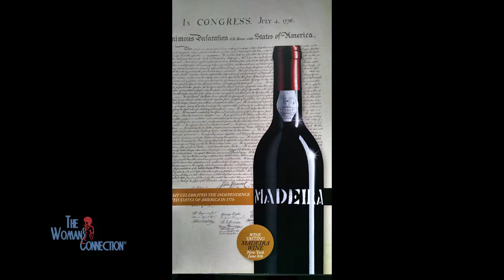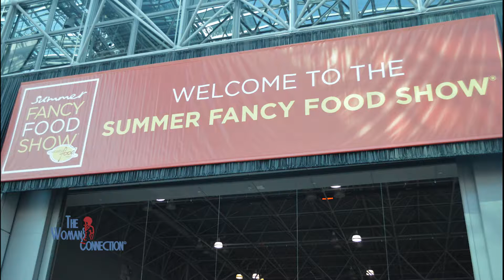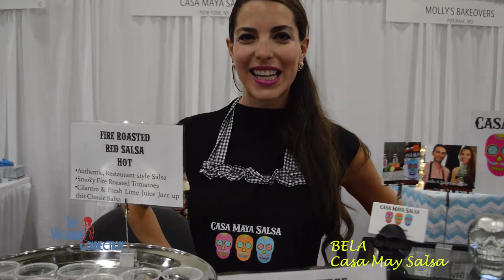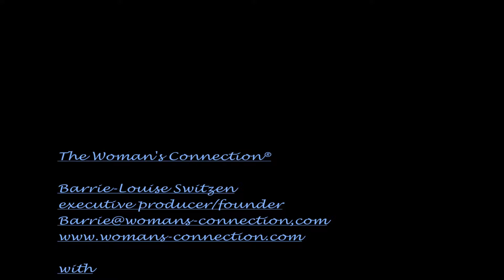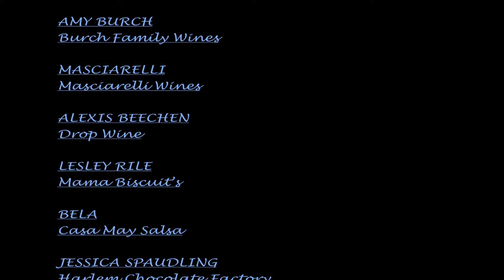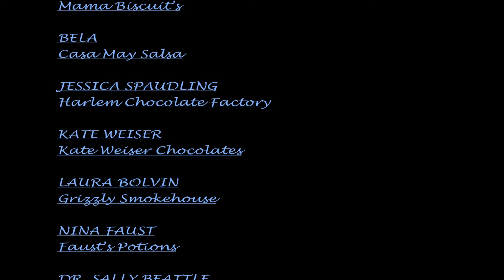Women Business Owners w/Sage Advice on The Woman's Connection®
Learn from these fantastic women about creating and/or running a business:

DAISY CREEL of Lipzu

KARI WARBERG of Earthking

KATHY RIPPLE of Lilly Bee
SHELLY HENSHAW of Chalk Me Up
DANA MURPHY of My Cabana Boy
JULIE CHERTOW of Aroma Dome
MARIA RIOS of Classico Building Maintenance
EMMA BENGTSSON of Chef
LISANDRA GONCALVES of Madeira Vintners
KATHLEEN MURDOCK of The Rare Wine Co
SARAH CROWE of Yarra Yering Vineyards
KIM LONGBOTTOM of Henrys Drive Wine
SUSIE CAMPBELL of Campbells Wines
CAROLINE BROWN of Brown Brothers Milawa Vineyard
AMY BURCH of Burch Family Wines
MASCIARELLI of Masciarelli Wines
ALEXIS BEECHEN of Drop Wine
LESLEY RILE of Mama Biscuit’s
BELA of Casa May Salsa
JESSICA SPAUDLING of Harlem Chocolate Factory
KATE WEISER of Kate Weiser Chocolates
LAURA BOLVIN of Grizzly Smokehouse
NINA FAUST of Faust's Potions
DR. SALLY BEATTLE of Lazy Day Foods
MARTA SPASIC of Looka Patisserie
CHRISTEN KUGENER of LeCaramel
BETH NIELSON of Nielsen-Massey
SARABETH LEVINE of Sarabeth's Kitchen
DEBORAH SCHIMBERG of Glee Gum

The Woman's Connection® (TWC) is a program about events shaping women's lives and helping one gain authentic power on a personal or professional level. Views expressed are not those of TWC.